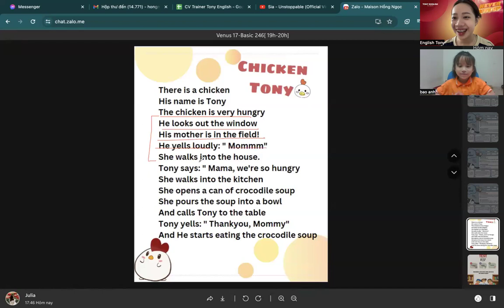VIDEO TEST ĐỊNH KÌ BẠN BẢO ANH V17 CÙNG MS. MAISON